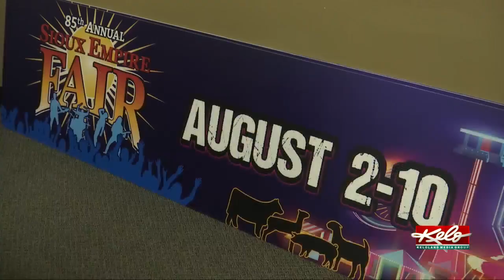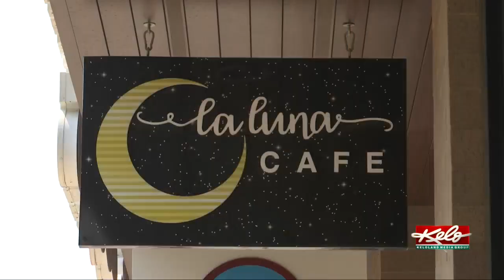Sioux Empire Fair has something new this year